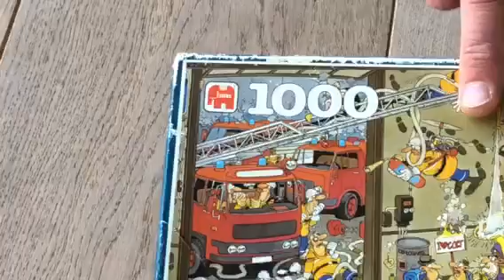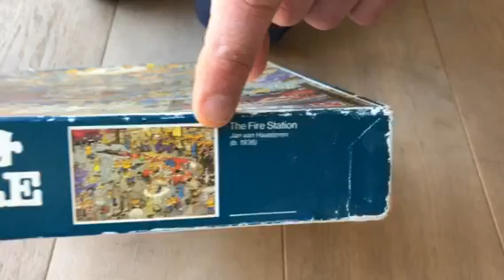Jan van Haasteren 'De Brandweerkazerne'. Uitgave WH Smit . 1000 stukjes. Nummer 80004. Zeldzaam.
Jan van Haasteren 'De Brandweerkazerne' - Uitgave WH Smith. Puzzel 1000 stukjes. Nummer 80004. Zeldzaam. Tekenaar is Jan van Haasteren